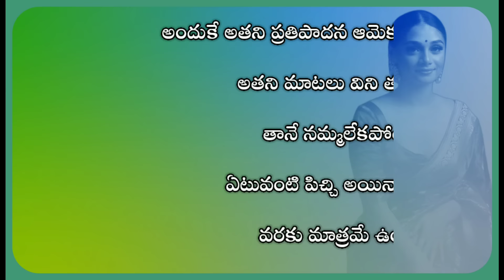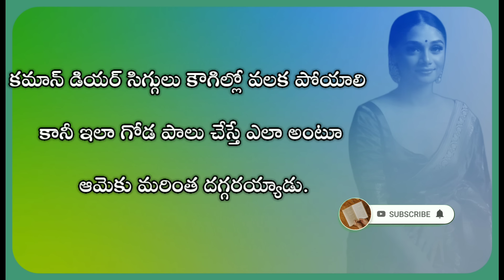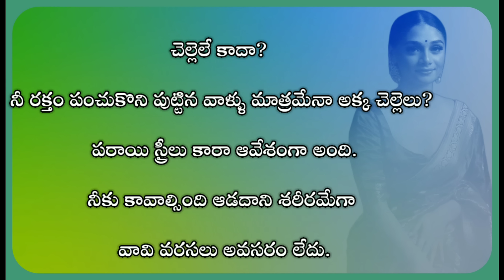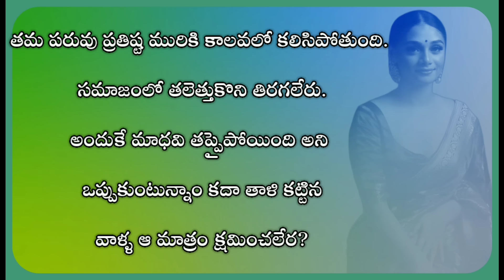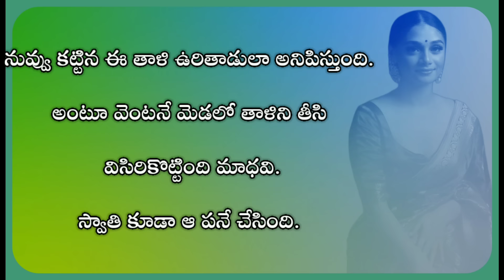ఫ్యాషన్ పేరుతో ఒకరి భార్యను ఒకరు... Telugu stories|Telugu kathalu|moral stories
Stories writing
Telugu new stories
Stories in telugu